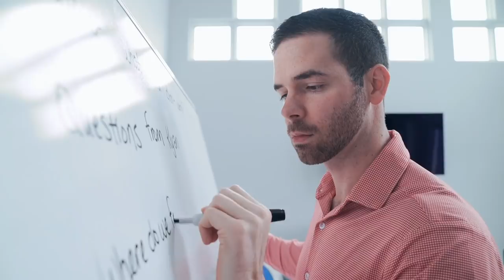How To Build The Business You Really Want | Capitalism.com Vlog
If you want to create change, it starts with you. How? Simple: 1) Take ownership of a problem. 2) Create a solution for that problem. 3) Find others you can serve with the same problem and introduce them to your solution. When you’re ready, this resource will get you started:

The Capitalism.com has hired a new Director of Marketing and this time we know where we're going.

We recently got together at my lake house for our quarterly meeting to plan for 2019.